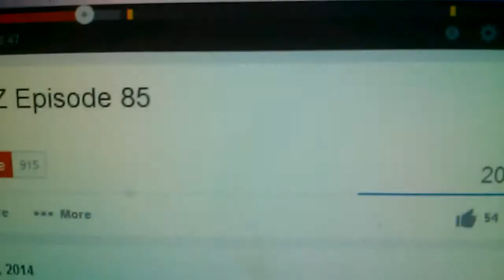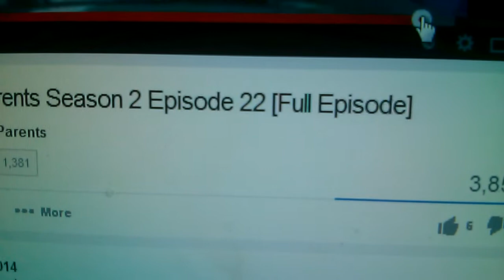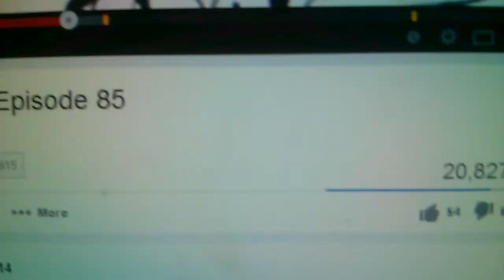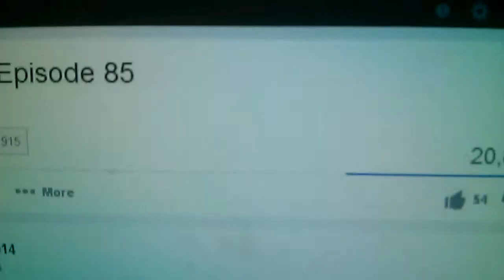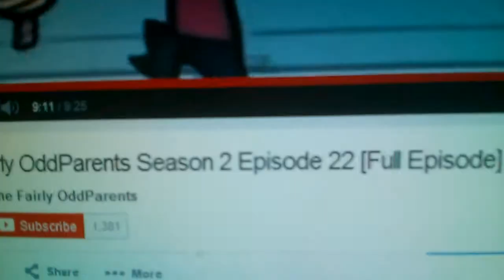The fairly oddparnts dragon ballz vegeta piccolo